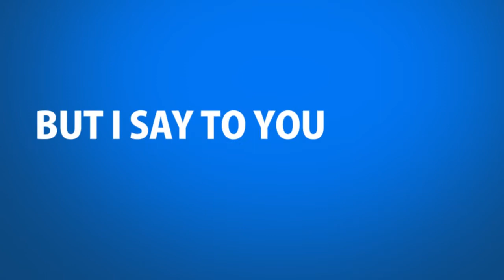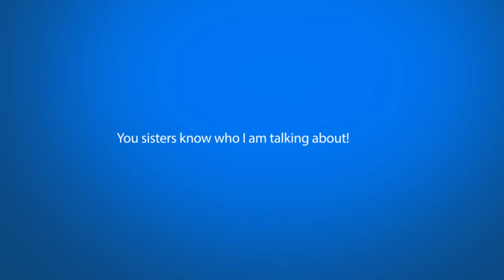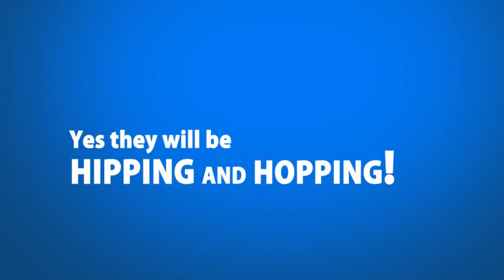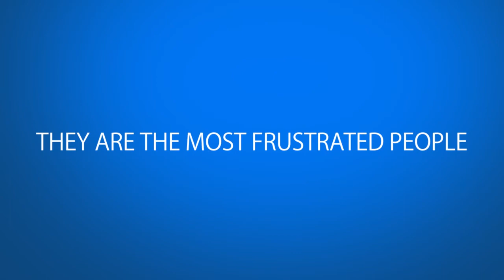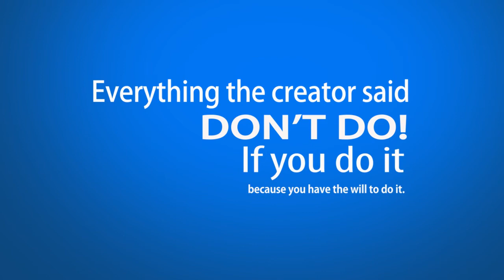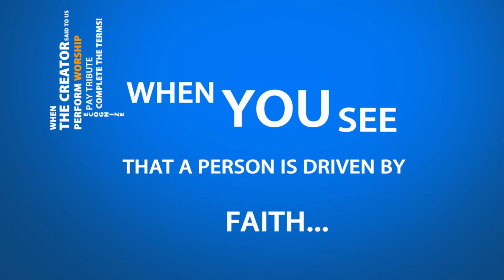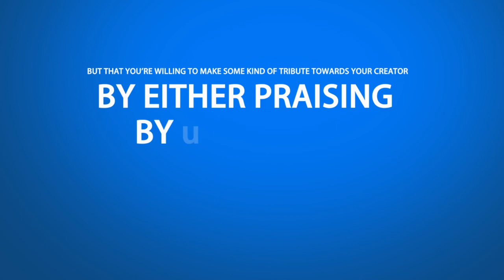You Have A Choice! ┇ by Sheikh Khalid Yasin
Speaker: Shaykh Ustadh Khalid Yasin